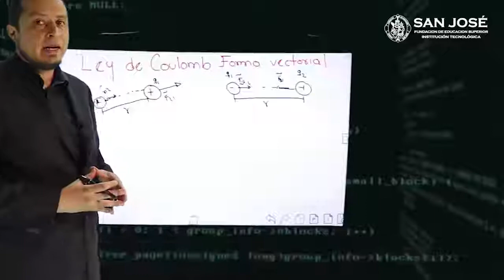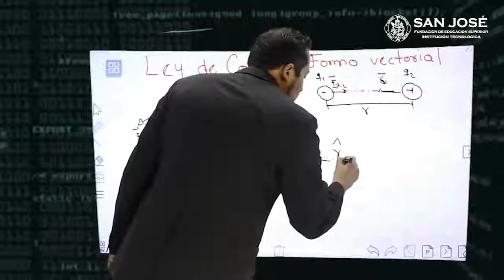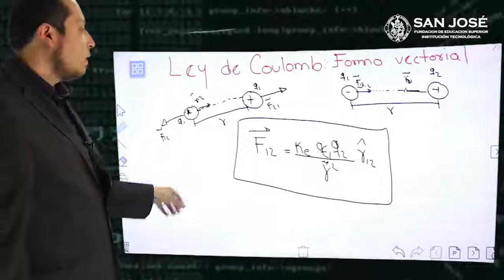Camilo Calderón Ley de coulomb forma vectorial